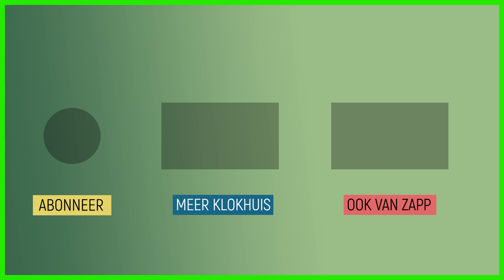Fake: vechten | Fake It Till You Make It